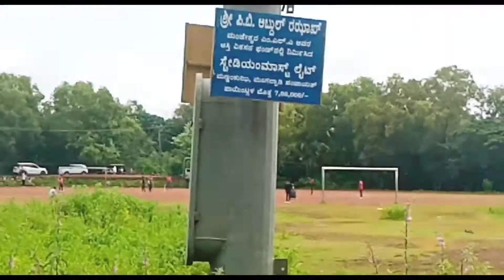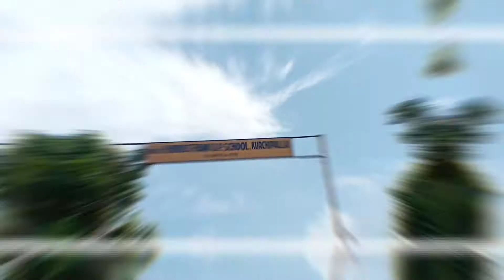Mannamkuzhi Stadium|Uppala|Panchayath Ground View|Cricket Sports Manjeshwaram.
Musician: ASHUTOSH
©COPYRIGHT ✔️
©Note :
All Contenet Used is Copyright To 'SS VLOGZ' Any Content Without A Proper Authorization Not Allowed.
©Note :
Some Images, Musics, Sounds, Graphics, Videos, Thumbnail Are Shown in This Video May Be Copyrighted Credit To Respected Ownwer, Not it is Mine.